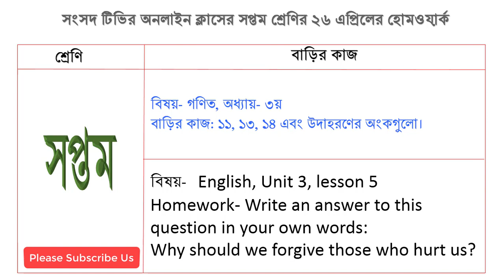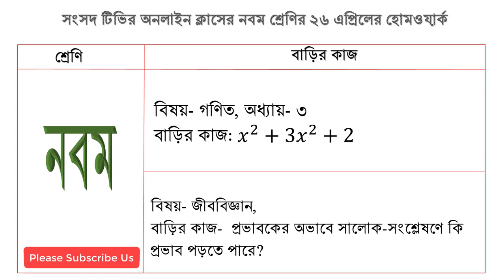26 april amar ghore amar school home work. আমার ঘরে আমার স্কুলের বাড়ির কাজ। bd primary schools.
26 april  amar ghore amar school home work. আমার ঘরে আমার স্কুলের বাড়ির কাজ। bd primary schools.